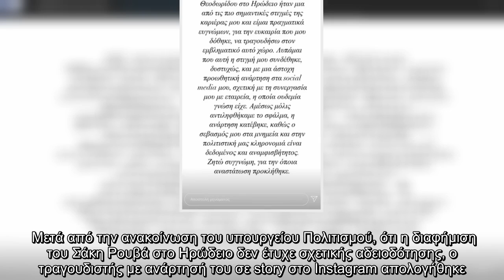Ο Σάκης Ρουβάς απαντά για το αυτοκίνητο στο Ηρώδειο: «Ηταν σφάλμα, η εταιρεία δεν γνώριζε, ζητώ συγγ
Ο Σάκης Ρουβάς απαντά για το αυτοκίνητο στο Ηρώδειο: «Ηταν σφάλμα, η εταιρεία δεν γνώριζε, ζητώ συγγνώμη» [εικόνα]